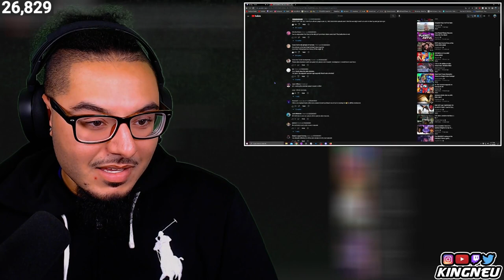CoryxKenshin - DARK KRATOS!? WHO IS THIS!? | God of War Ragnarok - Part 5 | REACTION